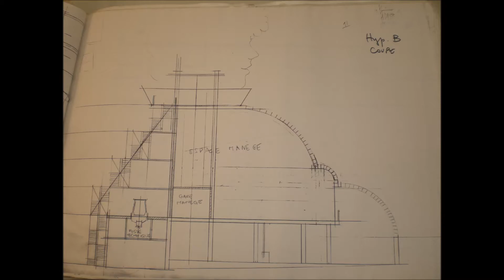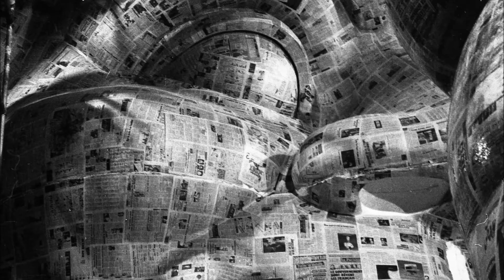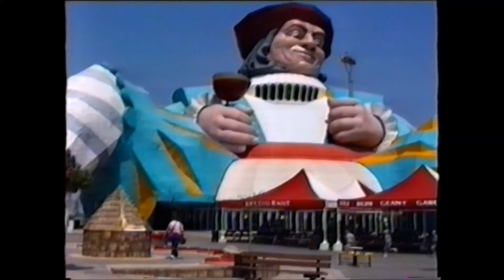Mirapolis: La vie de Gargantua